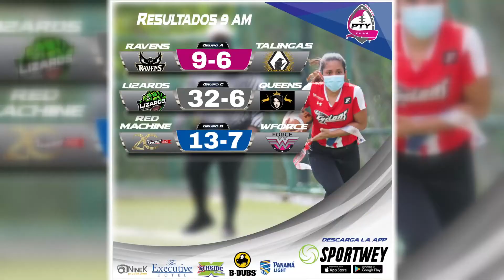PTYFLAG FEMENINO 5 VS 5 RED MACHINE VS WFORCE DIA 2 2021